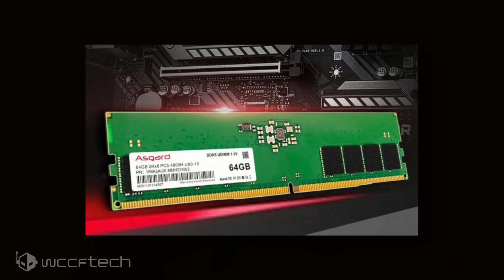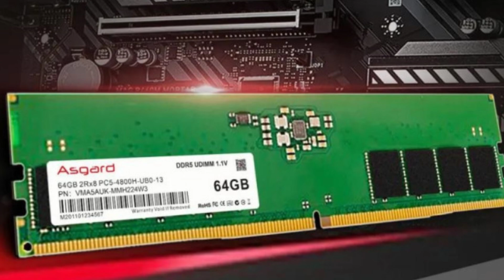ASGARD Unveils Its DDR5 Memory Kits For Intel Alder Lake Desktop CPUs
ASGARD Unveils Its DDR5-4800 MHz & Up To 128 GB Memory Kits For Intel Alder Lake Desktop CPUs & 600 Series Motherboard Platform, Up To 128 GB Capacities